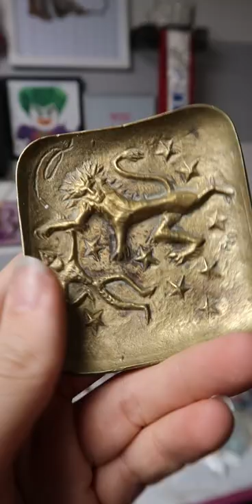Vintage Brass is Gold on eBay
God bless
and remember
Treat your business like your business
Video Keywords and searchable:
vlogmas
vlogging
vlogmas 2021
reseller vlogmas
What Sold
Ebay
poshmark
Rachel Strickland
q4 sales
How to Resell
Side Hustle
reselling
thrifting
goodwill
goodwill haul
thrift haul
yard sale
yard sale POV
storage units
estate sale
estate sales
AUCTION HAUL
HAUL VIDEO
AUCTION GO PRO
auction video
auction score
reselling
ebay haul
auction with me
reseller chain letter
resell haul
reseller
reseller vlog
treasure hunting
treasure hunt
american pickers
picking auctions
auction picker
garage sale
yard sale
local auction
resell video
ebay video
picking
This was the deal of a lifetime
private pick
vintage treasure
garage sale
yard sale
garage sales
yard sales
bolo
ebay bolo
ebay seller
reseller
picking garage sales
reselling
picker
picking yard sales
treasure hunting
haul video
resell haul
selling
american pickers
reseller
reseller community
reselling community
ebay
amazon